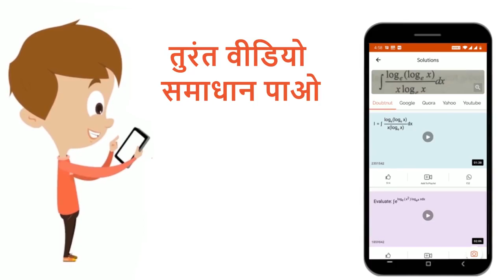क्षैतिज समतल के किसी बिंदु उसी समतल में स्थित एक टीले की चोटी का उन्नयन कोण theta है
क्षैतिज समतल के किसी बिंदु उसी समतल में स्थित एक टीले की चोटी का उन्नयन कोण theta  है|उस बिंदु से phi  के कोण पर टीले की चोटी की और k दुरी तय करने के उपरांत टीले का उन्नयन कोण alpha  हो जाता है|सिद्ध किजीय की टीले की ऊंचाई  (k(cosphi -sin phi cot alpha))/((cottheta -cotalpha)) है|
Class: 10
Subject: MATHS
Chapter: ऊँचाई एवं दुरी
Board:UP Board

👉 Have Any Query? Ask Us.